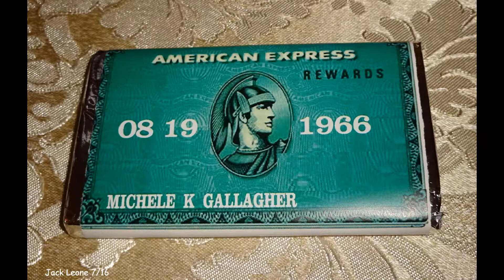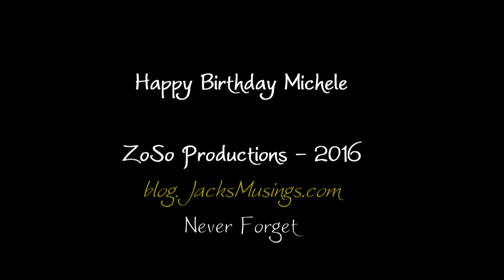2016 0724 MG Surprise Party Video